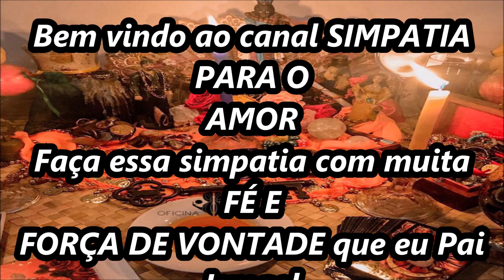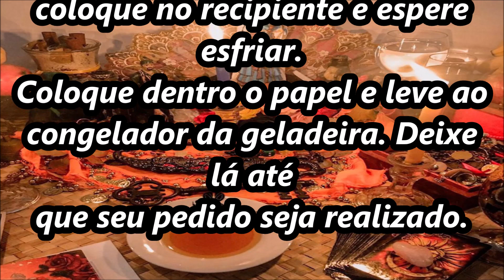Simpatia com café para separar casal urgente